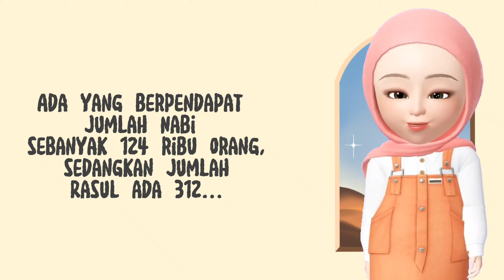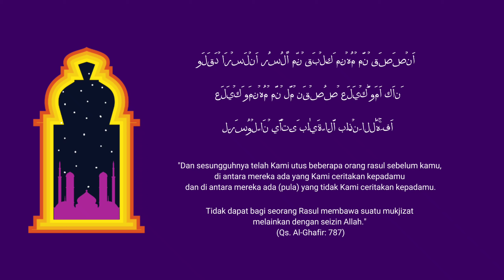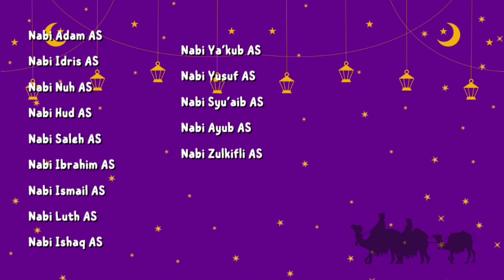Mengenal nabi dan rasul | Kisah para nabi | stories of the prophet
Ini adalah video ays edisi ramadhan..
Disini ays mau berbagi cerita dan kisah para nabi..

Tapi sebelumnya kita cari tahu dulu tentang Nabi dan Rasul. Serta apa aja perbedaannya..

Nabi dan rasul adalah manusia pilihan yang diutus Allah SWT untuk mengajarkan agama Islam..

Mempercayai adanya Nabi dan Rasul itu kewajiban setiap umat Muslim di dunia yaa..

Ada yang udah tau blom perbedaan antara nabi dan rasul?

Nonton video nya sampai selesai yaa..